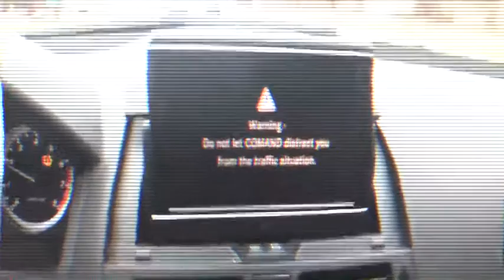D.Boy Swagg - Lyfe 2020 (Official Video)